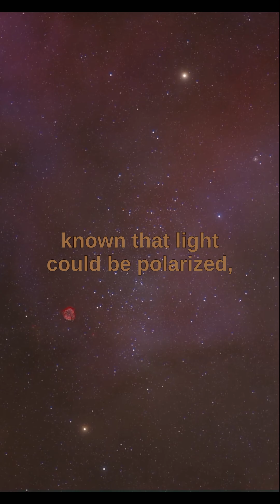François Arago proved the rotation of the polarization direction of light